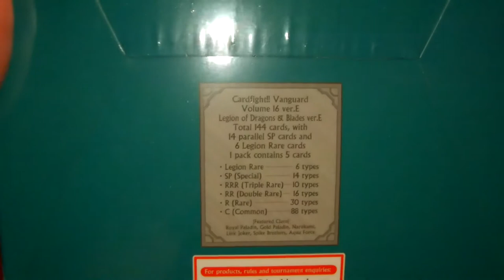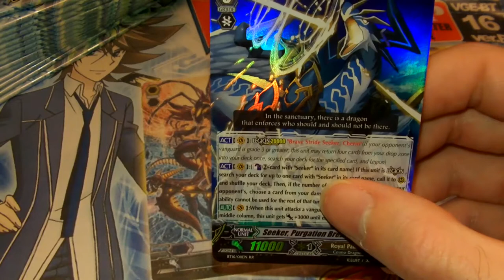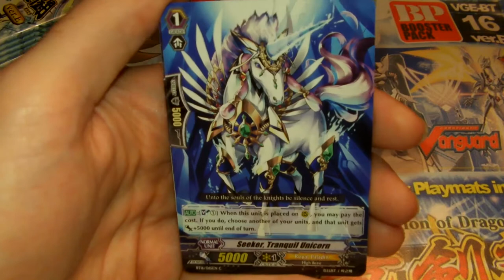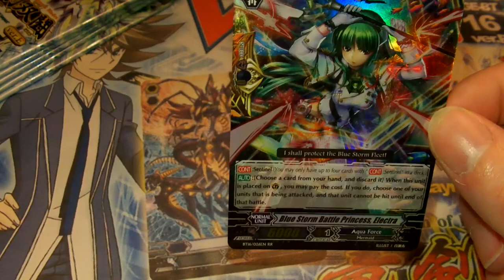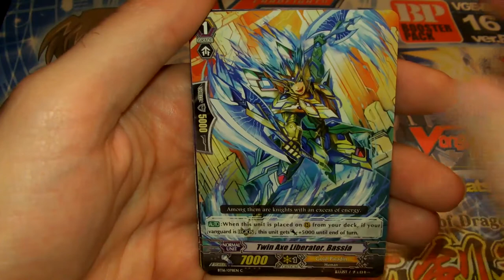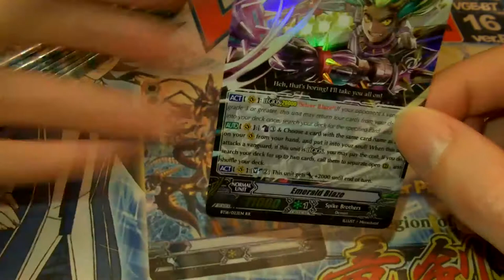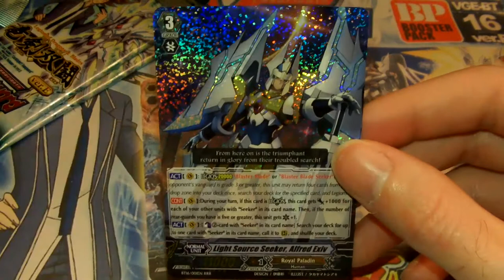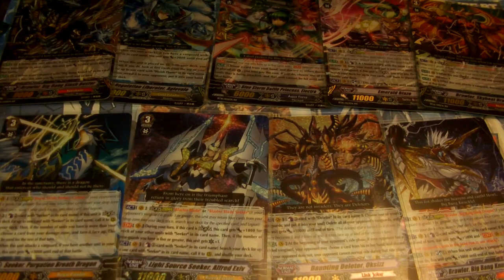Cardfight Vanguard VGE BT16 Ver.E Box Legion of Dragons & blades